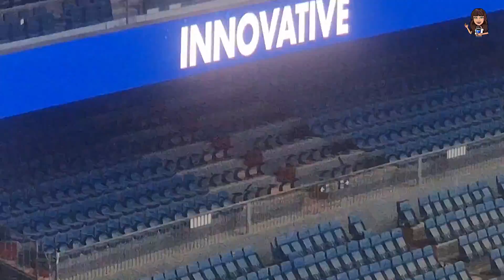🤯 EL ANILLO LED 360 es IMPRESIONANTE ⚠️ OBRAS del SANTIAGO BERNABÉU (23 agosto 2023)